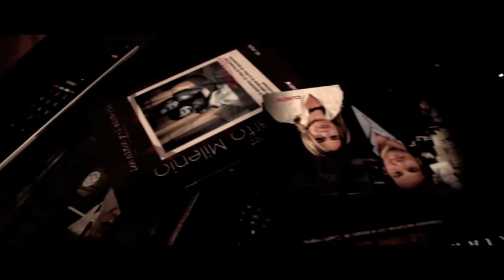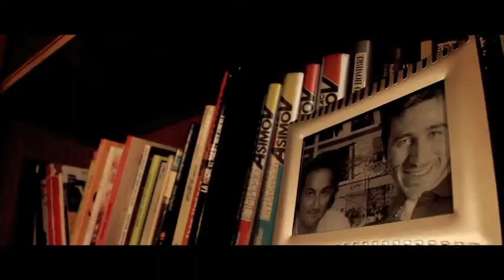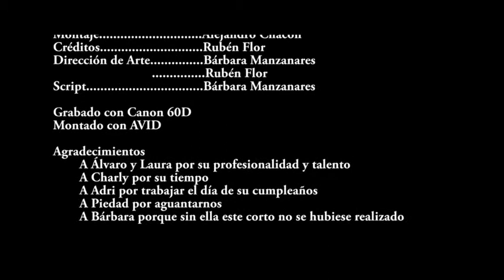Laura Cabrera - CORTO "Paranormal Bedroom"